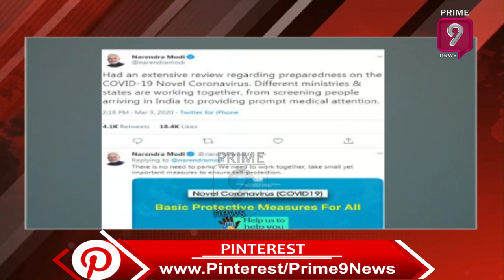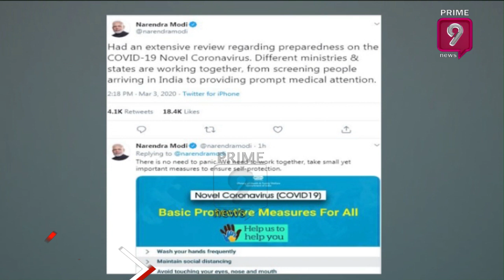PM Modi on Coronavirus : PM Modi Holds Extensive Review for Coronavirus Preparedness | Prime9 News